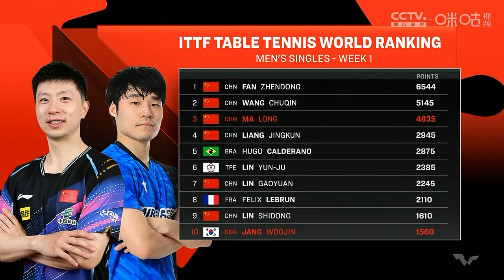Ma Long(CHN) VS Jang Woojin(KOR) R16 WTT DOHA FINALS 2023